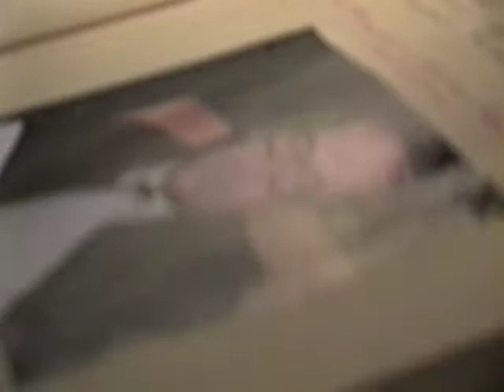130 rocznica urodzin Marszałka Józefa Piłsudskiego.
Nagranie 25 marca 1990 roku. Sygnatura 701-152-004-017